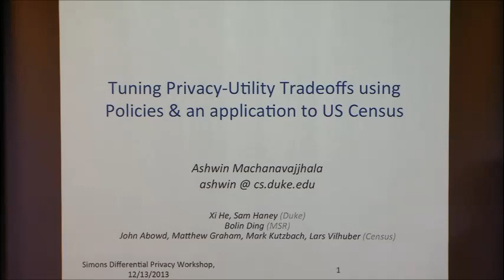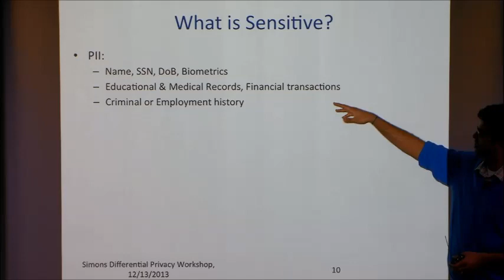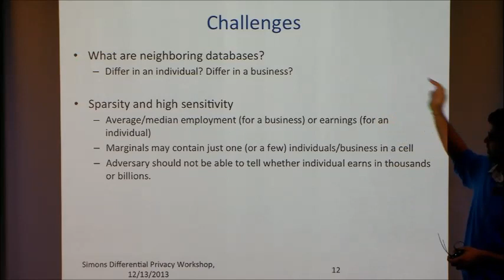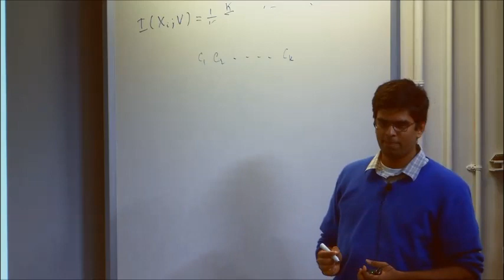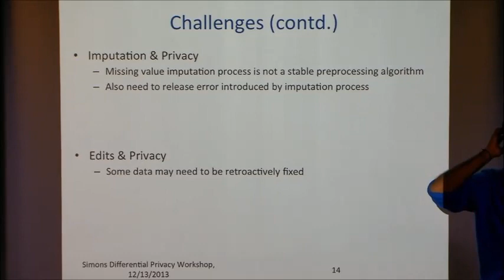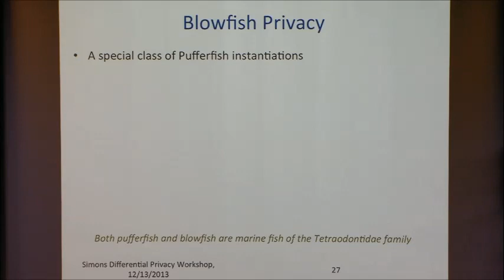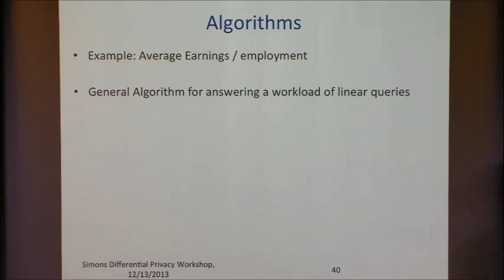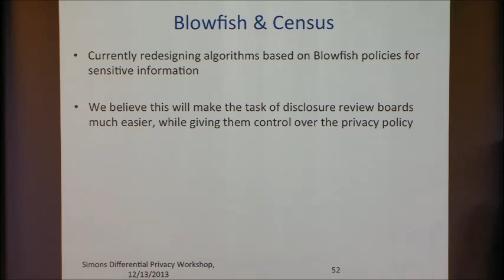Turning Privacy-Utility Trade-offs Using Policies and an Application to US Census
Ashwin Machanavajjhala, Duke University
Big Data and Differential Privacy